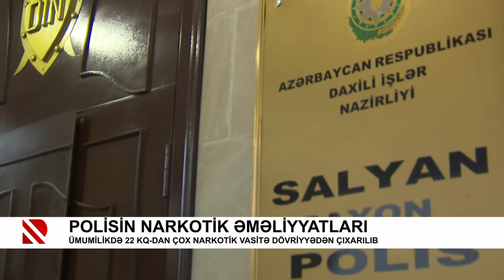Polisin narkotik əməliyyatları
Ümumilikdə 22 kq-dan çox narkotik vasitə dövriyyədən çıxarılıb